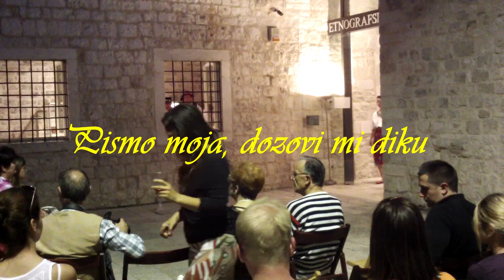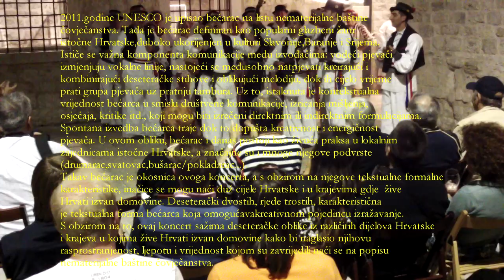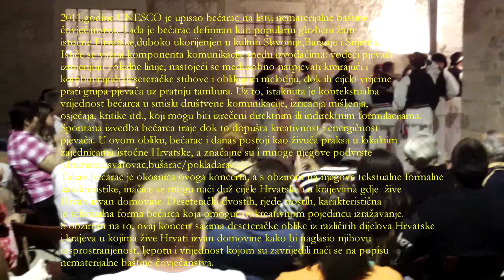Pismo moja dozovi mi diku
Etnografski muzej Split
subota, 29. lipnja 2013.
Trg Iza Vestibula

Koncert "Pismo moja dozovi mi diku" u organizaciji Etnografskog muzeja Split i Posudionice i radionice narodnih nošnji - Zagreb, kojim se proslavio upis bećarca na listu nematerijalne kulturne baštine UNESCO-a.

Autorica programa:
Marija Vučković

Voditelji vokalnih skupina:
Vlatka Mišić
Damir Butković
Zrinka Posavec
Hrvoje Vlaše

Izvođači:
ŽVA "Nene" - Bošnjaci
ŽVA "Zwizde" - Zagreb
ŽVS "Ane" - Odranski Obrež
MVS "Sinovi atara" - Zagreb

Snimatelj zvuka i slike: Tomislav Unušić
JezdiPremaZvijezdi Productions 2017.